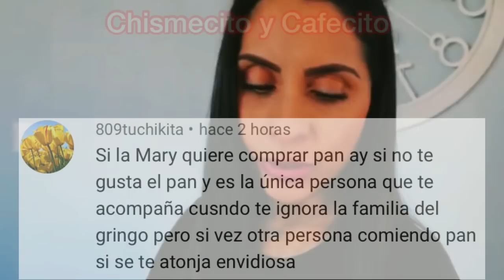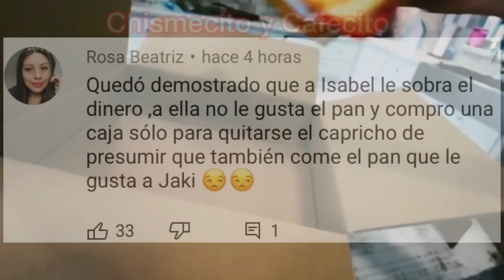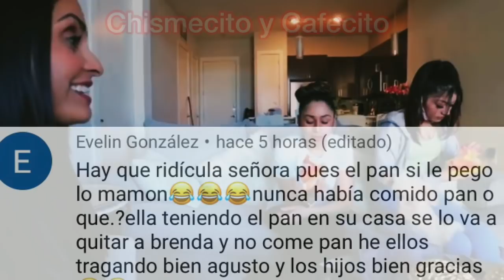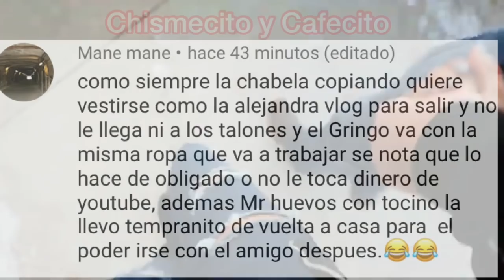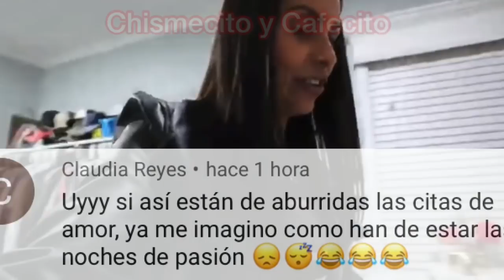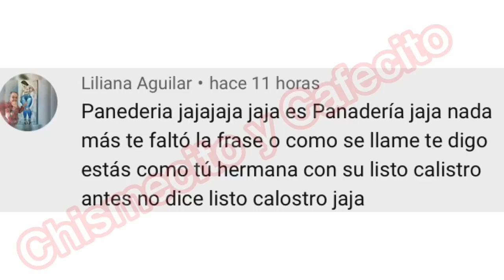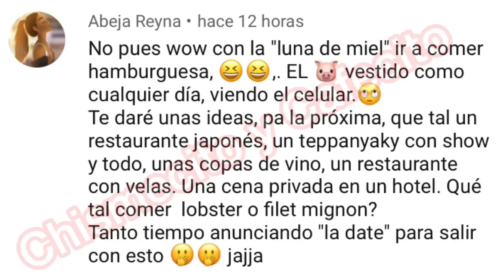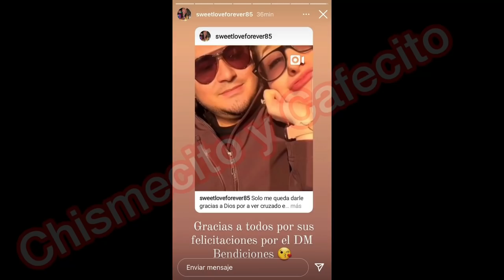🚨❤️UNOS DE LUNA DE MIEL Y OTROS DE ANIVERSARIO💝💍SI JACKIE COME PAN ELLA TAMBIÉN🍞🥐BIEN PEDA 🍷🤪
COMPARTE 📲